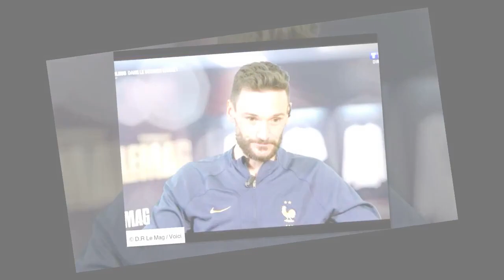Coupe du monde 2022 : ce que Kylian Mbappé a murmuré à l'oreille d'Hugo Lloris avant le premier pena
Coupe du monde 2022 : ce que Kylian Mbappé a murmuré à l'oreille d'Hugo Lloris avant le premier penalty